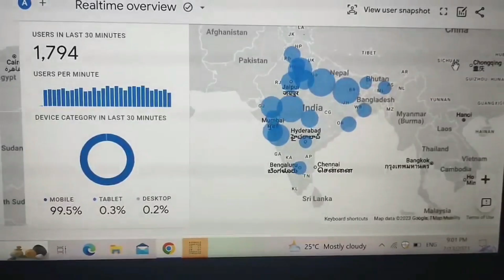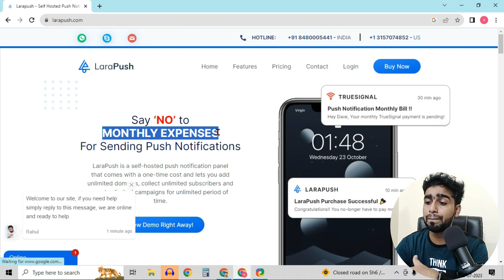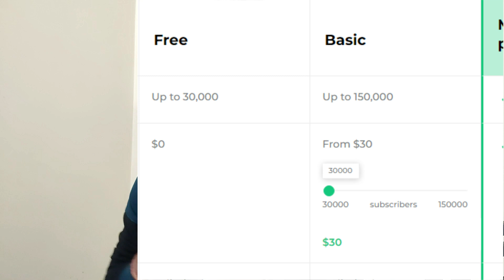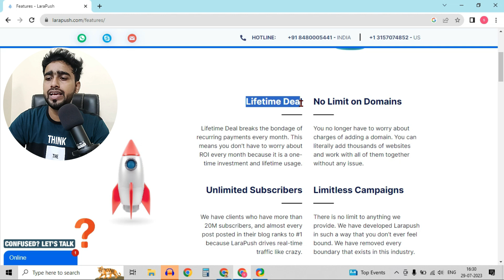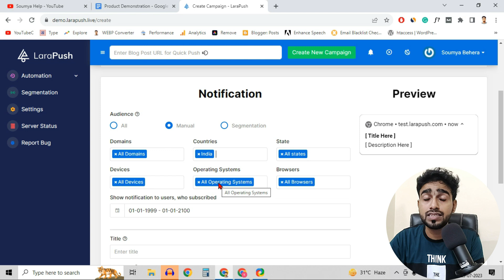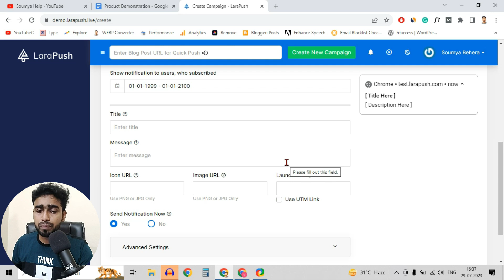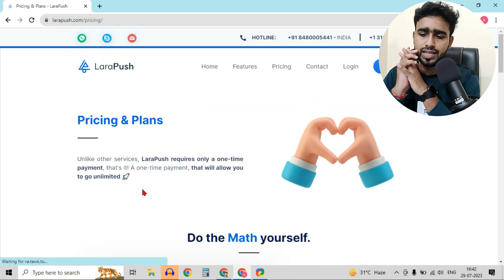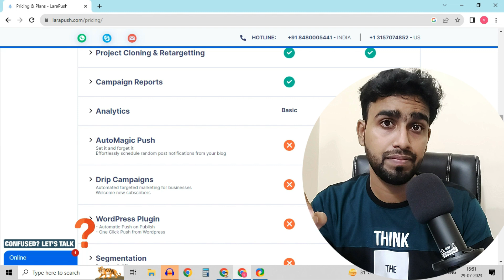Best Push Notification for WordPress & Blogger to Get Unlimited Discover Traffic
Best Push Notification for WordPress & Blogger to Get Unlimited Discover Traffic, In this video, you learn which one is the best push notification Service for Blogger & WordPress to Get Unlimited Discover Traffic.

[Note:
1. Free premium gift not available on public cloud hosting package. & Gift available with a Minimum 1 Year Package or Above. not available in the monthly purchase.
2. Premium Cloud Lite & Pro package have only two premium gifts, 3 gifts are available in the premium cloud turbo package & Elite cloud & on VPS]

Gadgets ---

My Mic
Laptop for Blogging